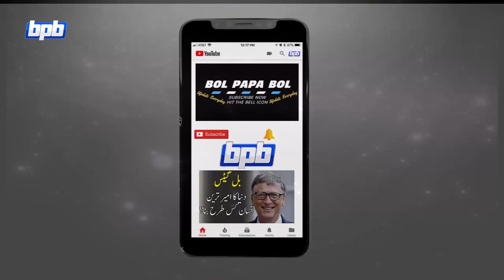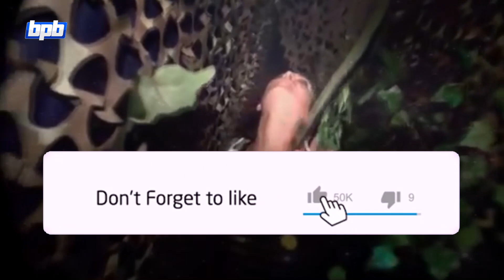Dunya Ka Sab Se Khofnak Bhoot Ghar -- World's Scariest House -- Most Mysterious Houses | BPB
A ghost house has been built in the United States that takes more than 10 hours to cross, and a reward of $ 20,000 has been made for those crossing all stages.

Haunted houses around the world are used for recreational purposes where artists try to scare you or stop you from taking the form of horror, but the same work has been taken to the next level in a ghost house called 'Mc Chemie Manor'. ۔

According to the owners of Nash Valley and Huntsville, the ghost house in the United States, this horror has been created under the same human psychology. Its owner is Ross McKimmy, who has offered a reward of Rs 3 million for the brave and the cheerleader who crosses all stages of the house.

Experts say the person coming here should have nerve wounds and is a condition of over 21 years. On the other hand is a 40 page form that you will be entering at your own risk.

This terrifying house-made artist will come to you with the most terrifying make-up in the house. The atmosphere inside is dark and dark. Many places (fake) blood pools are made. The most dangerous place here is the Torture House, where people are being brutally tortured.

 In the video you can get a glimpse of how a woman is going through this horrible house. The atmosphere continues with creepy music. There are human organs in the refrigerator. Adam and the other characters catch you and fall. Some monsters appear to be cutting your throat in front of you and primitive blood clots vomiting on you.

According to Russ Mc Chemie, no matter how excited you are, you can't go through all the steps because the fear of being home for 10 hours can make you tired. Then the bottom line is that you need the keys to get out of here, but most participants forget about the routes and the keys alike.

On the Ghost House website, videos of people being made can also be seen in which they appear intimidating and disgusting. Spiders fall on top of them and mice are seen running over bodies. No one has ever tolerated this horrible scene.